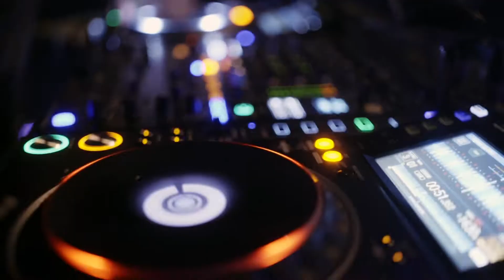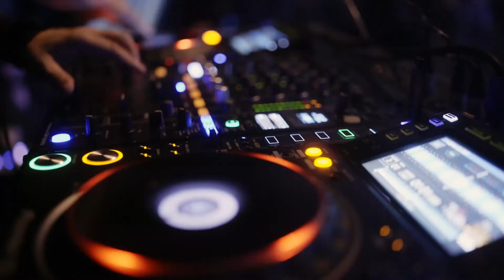I Will be There , Summer Dance, Party